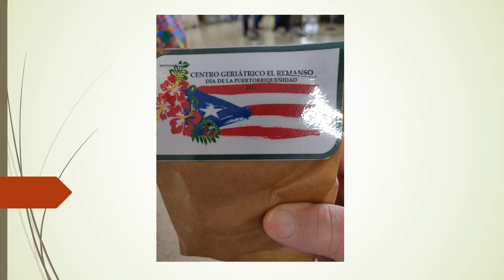Sisters Peggy McVetty and Diane Morgan Visit Puerto Rico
In November 2021, S. Peggy McVetty and S. Diane Morgan took a trip to Puerto Rico. The two members of the Leadership Team visited with almost every Sister on the island. S. Peggy will return in January, 2022 to witness the final vows of Myriam Irizarry.